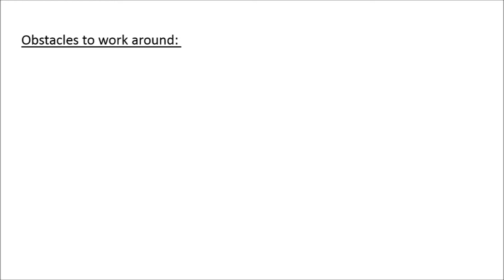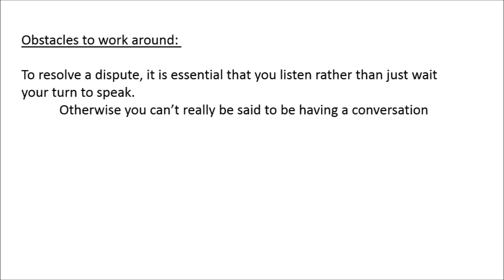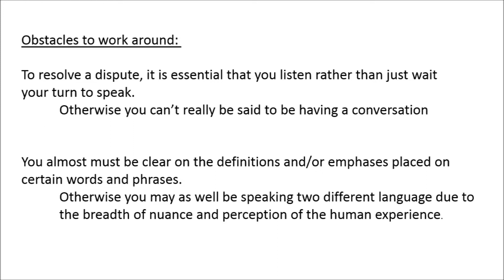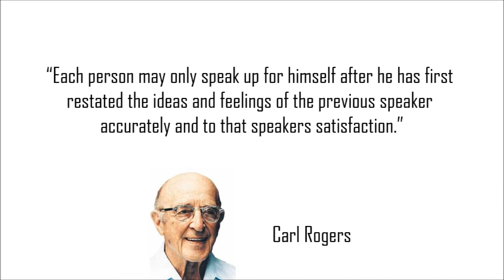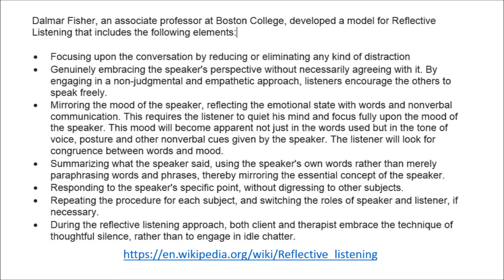Dispute Resolution through Reflective Listening